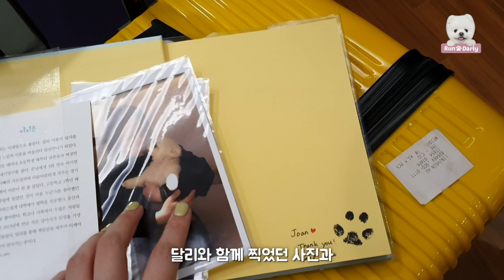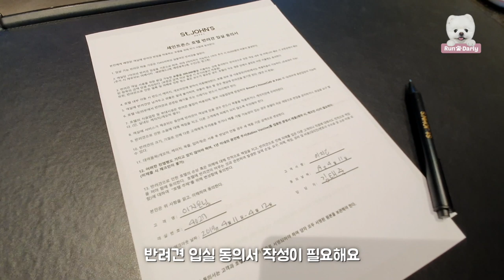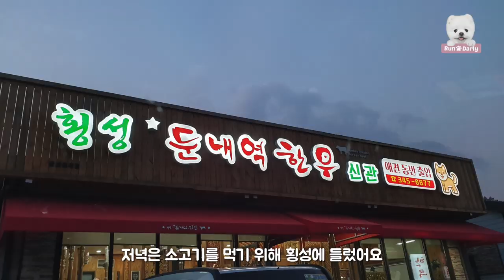대만 언니들과 함께한 강원도 강릉 여행(애견동반 세인트존스 호텔에서 즐기는 호캉스)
달리와 대만 언니들 조앤, 카렌과 함께한
강원도 여행 이야기예요~ ^^